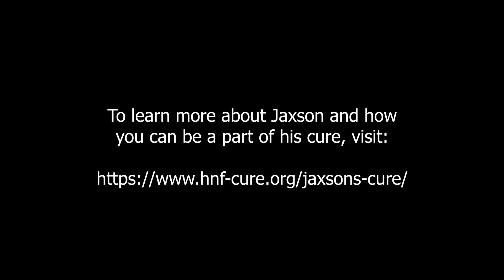Make a Difference with Gene Therapy: Jaxson Flynt's Story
In 2014, Jaxson was diagnosed with a terminal mitochondrial disease known as Leigh syndrome (MTRFR/C12orf65 gene mutation) after coming down with the flu. Leigh syndrome is a rare genetic disorder that causes progressive damage to the central nervous system. Leigh syndrome presents differently in every patient because of the gene that is defective. Jaxson has an incredibly rare gene mutation and there are only 20 documented cases.

Jaxson's family is looking to raise money to kick-off a study at the University of Miami in a Petrie dish. If this shows improvement, they will begin safety testing at UTSW in Dallas where Dr. Steven Gray will head up the gene therapy project.

This is truly a race against the clock. As time passes, any damage or disease progression Jaxson experiences is irreversible. It will take 2-3 years to get the safety test down and data presented to the FDA for approval to begin human trials.

Please consider joining us in the fight by becoming a Jaxson Crusader and donate